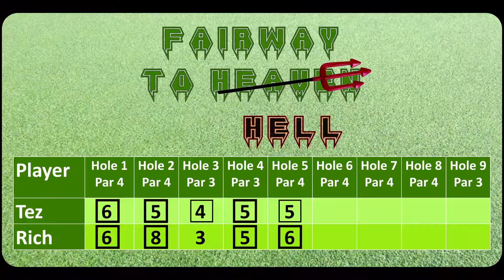Fairway To Hell Pilot Episode: 2 Kiss my Face!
It's Part 2 of our Pilot series, and things start heating up on the course! Tez hits his stride, Rich encounters a squirrel, and as always, some terrible shots (mostly by Rich) are played out for your amusement!
Follow on Twitter: Fairway to Hell @to_fairway
Like on Facebook: Fairway to Hell